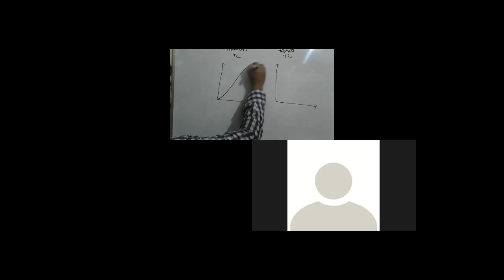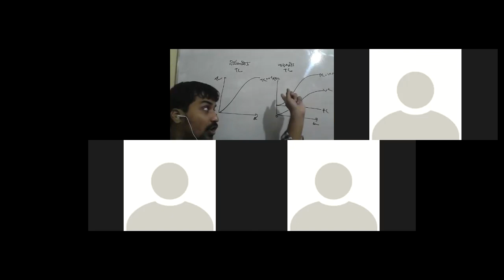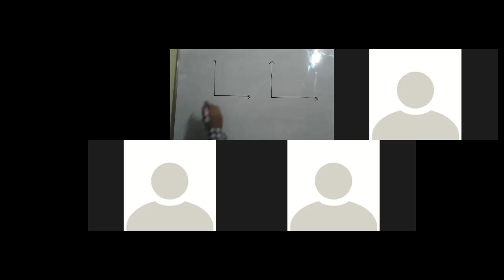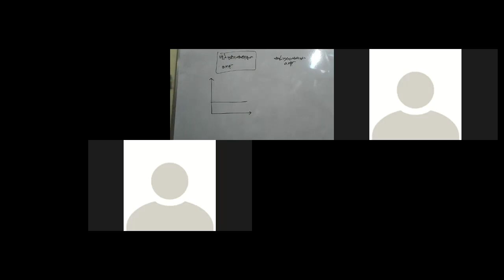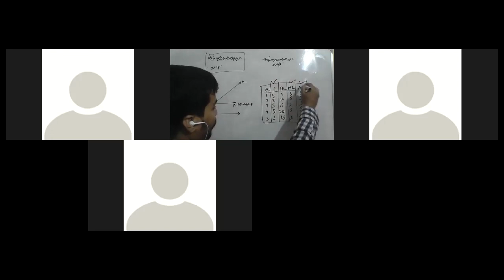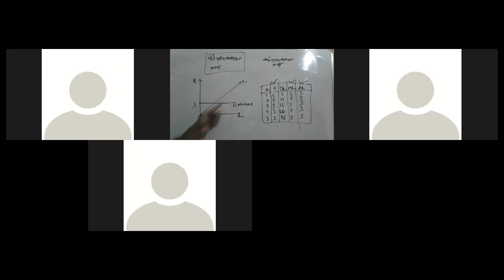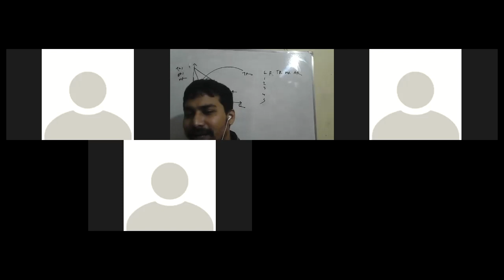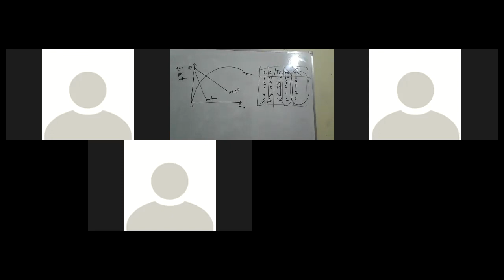Economics class of section C & D